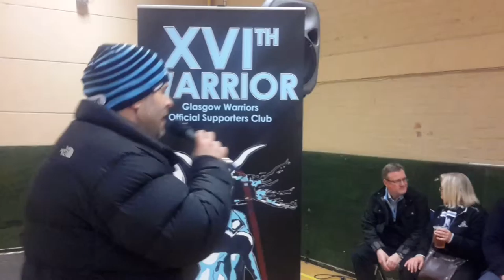Pre game talk with Glenn Bryce & Peter Murchie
Pre game talk with Glenn Bryce & Peter Murchie by Gavin Pearson